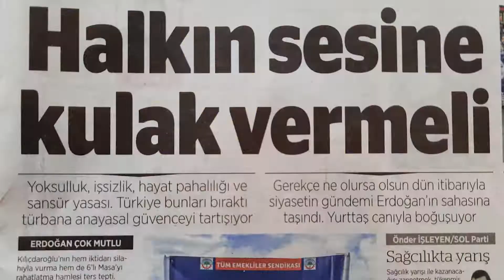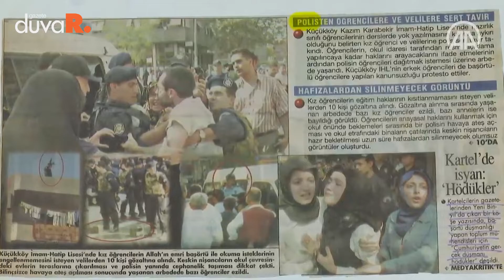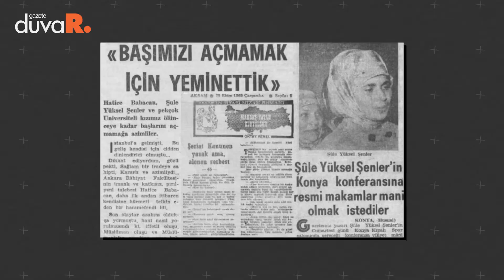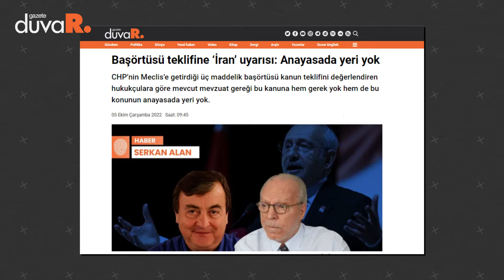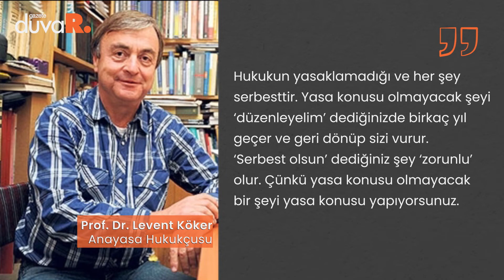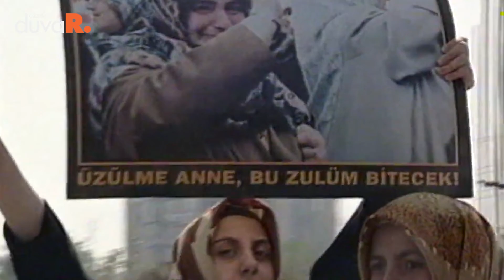Başörtüsü tartışması: Aileyle bağdaştırmak çözüm mü?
Başörtüsü yasağı üniversitelerde 2007’de kamu kurumlarında ise 2013’te kaldırıldı. Peki başörtüsü sorunu bitti mi? Başörtüsü serbestisinin yasal güvenceye alınmasına ihtiyaç var mı?

CHP Genel Başkanı Kemal Kılıçdaroğlu’nun başörtüsüne yasal güvence çıkışının ardından başlayan tartışmalar sürüyor. AK Parti’nin kurucularından akademisyen Fatma Bostan Ünsal ve Gazete Duvar yazarı Berrin Sönmez ile CHP’nin yasal güvence adımını ve AK Parti’nin anayasa çıkışını konuştuk.

Video haber: Aynur Tekin